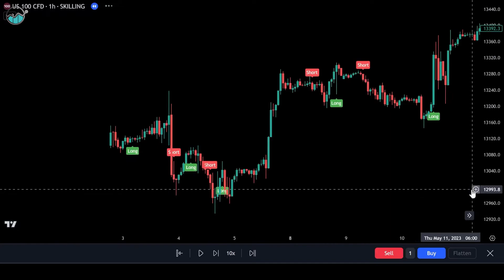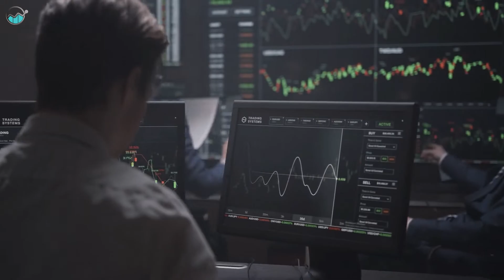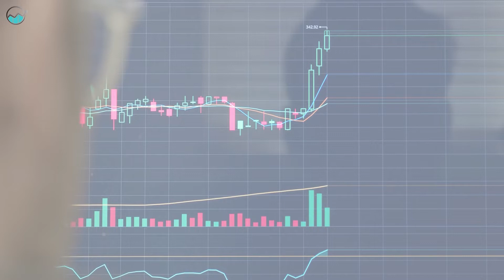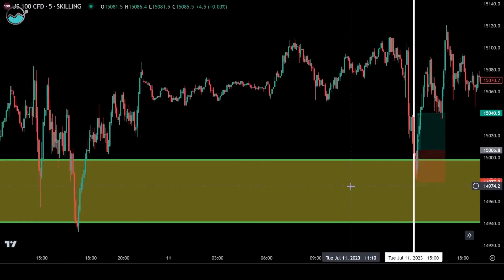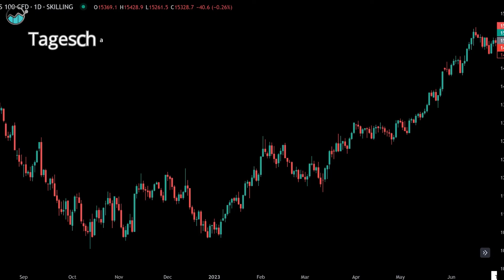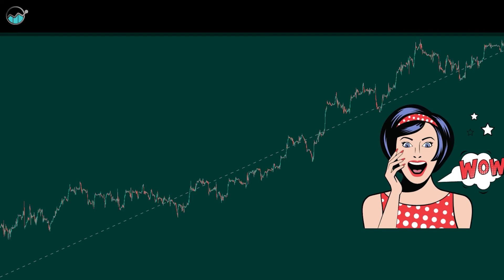🔴Das wichtigste Trading-Video!🔴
Du willst unsere profitablen Tradingstrategien erlernen?

Dieses Video ist zwar kurz aber dennoch wirst du eines der wichtigsten Lektionen überhaupt im Trading lernen. Versprochen! Wir alle suchen immer wieder nach dem heiligen Gral. Dem perfekten Trading-System mit einer genialen Trefferquote. Doch die Trefferquote alleine sagt gar nichts aus solange du nicht auch das Chancen und Risikoverhältnis kennst. Du kannst eine Trefferquote von 99% haben und dennoch pleite gehen. Und du kannst mit einer Trefferquote von 1% reich werden. Was du brauchst ist ein gutes System, welches zum einen ein hohes CRV hat und zum anderen eine solide Trefferquote.

Asteroid by KV
 / kvmusicprod
 • Asteroid – KV (No...

 • Coffee – Alex-Pro...
Watch:

Watch:

 • Morocco — Amine M...

Watch:

 • San Andreas  — Vendredi | Free Backgr...
DE: CFDs sind komplexe Instrumente und gehen wegen der Hebelwirkung mit dem hohen Risiko einher, schnell Geld zu verlieren. 73,82% der Kleinanlegerkonten verlieren Geld beim CFD-Handel mit diesem Anbieter. Sie sollten überlegen, ob Sie verstehen, wie CFDs funktionieren und ob Sie es sich leisten können, das hohe Risiko einzugehen, Ihr Geld zu verlieren.
EN:CFDs are complex instruments and come with a high risk of losing money rapidly due to leverage. 73,82% of retail investor accounts lose money when trading CFDs with this provider. You should consider whether you understand how CFDs work and whether you can afford to take the high risk of losing your money.